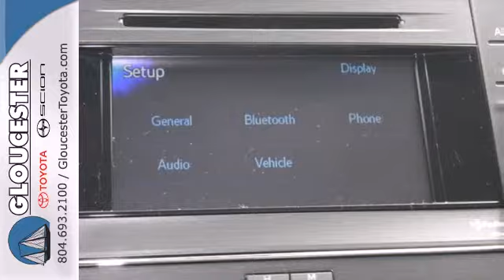2014 Toyota Avalon Gloucester VA Newport News, VA #5887 SOLD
Year: 2014
Make: Toyota
Model: Avalon
Trim: 6 Speed Shiftable Automatic
Engine: 6 Cylinder
Transmission: 6 Speed Shiftable Automatic
Color: Blizzard Pearl
Interior: Blk Leather
Stock #: 5887

Address:
6357 George Washington Memorial HWY